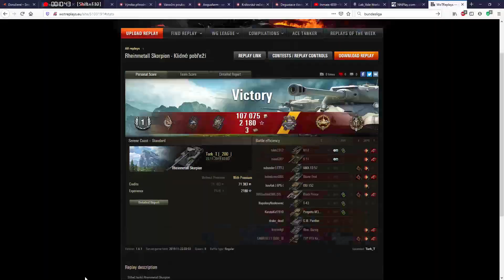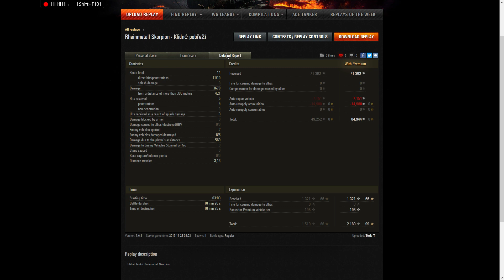WoT - Rheinmetall Skorpion - Serene Coast (3679 DMG, 6 kills)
Tork_T (_200_) epic turnover and random cooperation